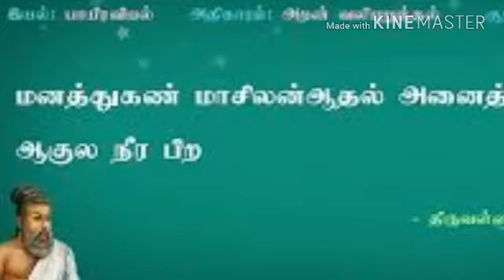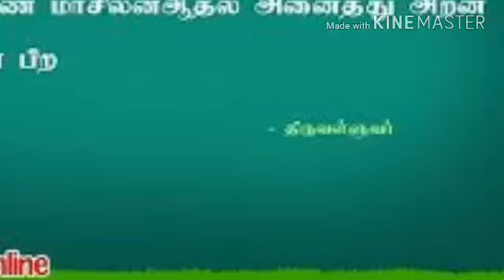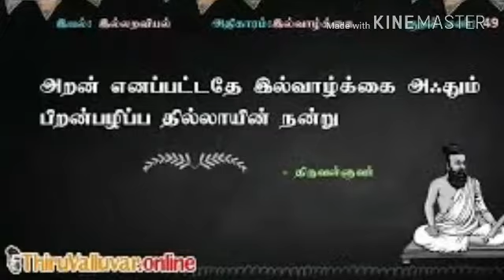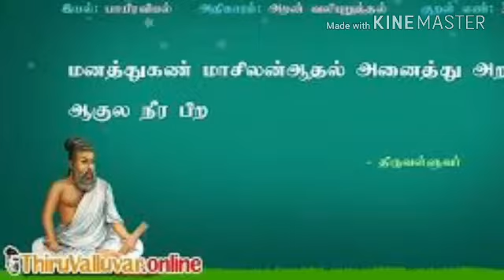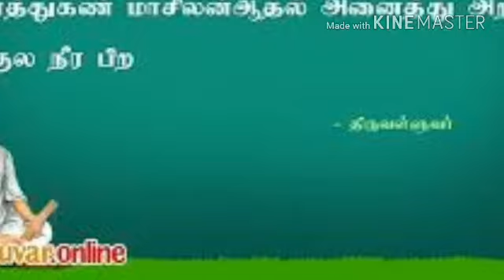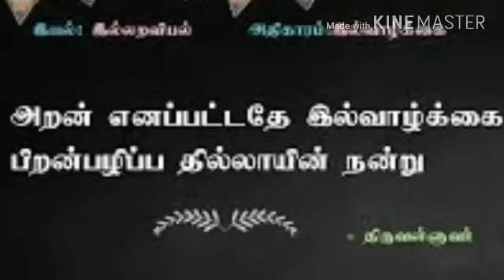அதிகாரம் - 4 - அறன் வலியுறுத்தல் - தமிழன் குறள்/ குரல் - பதிவு 17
ttps://youtu.be/2NHfRmf_7Mk